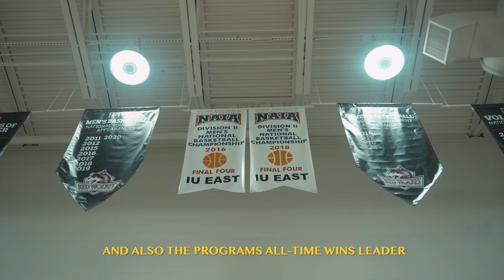Bishop Smith - From Playing the Game to Coaching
Bishop Smith talks about his journey from 2 Time NAIA All-American to coaching back home on the East side of Indianapolis